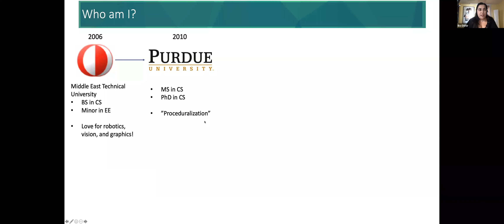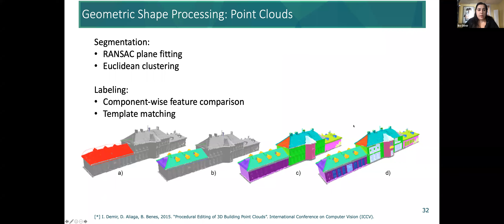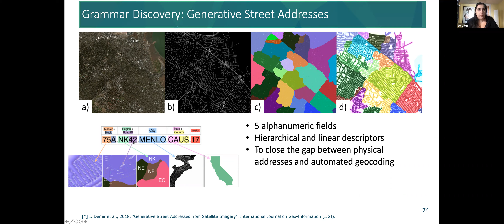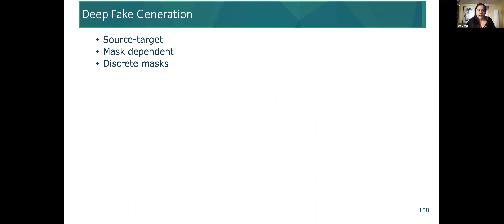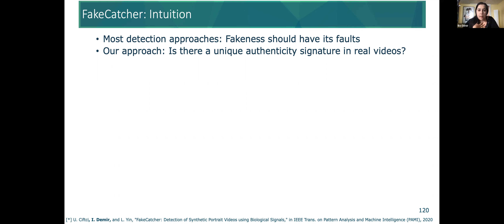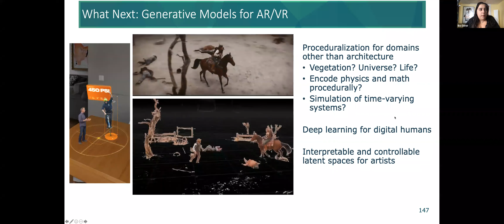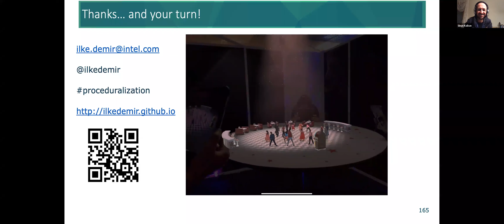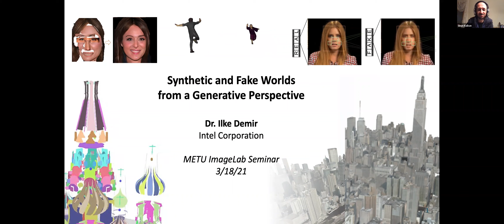ImageLab Seminar - 19 March 2021 - Ilke Demir (Intel)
Title: Synthetic and Fake Worlds from a Generative Perspective

Abstract: Generative approaches enable creating numerous scenarios coherent with the reality, as long as the representations are good approximations of the real world. In the first part of this talk, I will discuss some of my work in extracting generative representations from 2D and 3D data for digitizing the world for mapping, modeling, and reconstruction, of spatial data and urban models; combining computer vision, machine learning, and computational geometry for shape understanding. Even though such generative approaches are positively impacting some industries like entertainment, they are also used with malicious intent, such as deep fakes. In the second part of the talk, we will shift gears and enter "defense against dark arts" class, introducing our initiatives in generating, detecting, and tracking deep fakes in the wild with high accuracy. Transitioning to 3D, the talk will conclude with a showcase of our AR/VR productions from the world’s largest volumetric capture stage at Intel Studios, as an example of real-world use cases of such AI approaches.